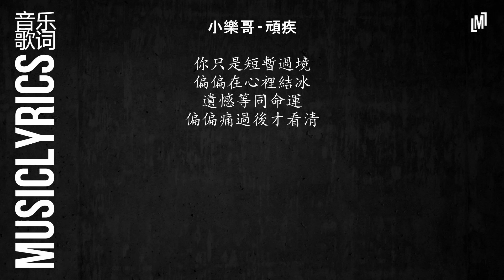小樂哥 - 頑疾『 音乐歌词』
謊話說給耳朵聽
偏偏惹紅了眼睛
想念如此小心
偏偏又驚醒了夢境

你只是短暫過境
偏偏在心裡結冰
預報說天氣晴
偏偏雨一直下不停

我決定隨著時間旅行
心口的傷一點點剝乾淨
也漸漸不再追問原因
讓青澀的衝動慢慢平靜

離開是一種必經
美好的事情
結局往往都很輕
無疾而終的感情
不告而別的場景
所有的下落不明都忘記

謊話說給耳朵聽
偏偏惹紅了眼睛
想念如此小心

你只是短暫過境
偏偏在心裡結冰
遺憾等同命運
偏偏痛過後才看清

時間是太荒唐的庸醫
治不好名為想念的頑疾
那些信誓旦旦的忘記
到最後只能是說說而已

成長要幾次經歷
悲傷的侵襲
才冷漠的夠徹底
然後與從前為敵
背離溫柔的自己
藏進人海的一隅等結局

謊話說給耳朵聽
偏偏惹紅了眼睛
想念如此小心

你只是短暫過境
偏偏在心裡結冰
遺憾等同命運